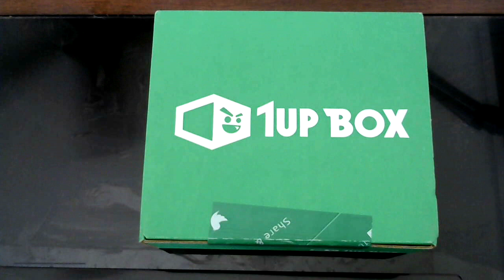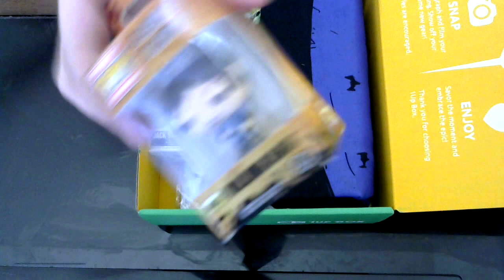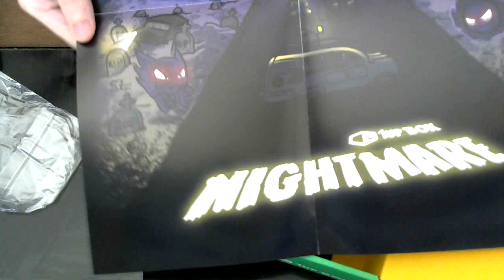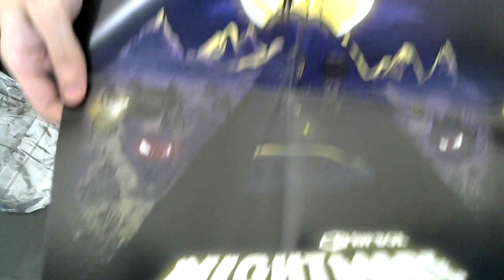Spooky Box! - 1UpBox Unboxing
Unboxing my second 1UpBox! Didn't cut myself this time Woooo!!!